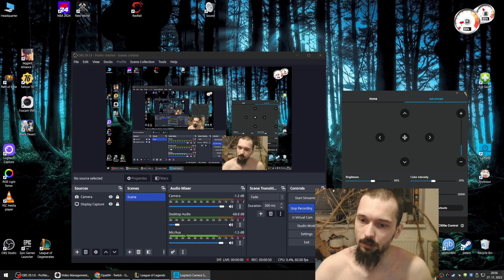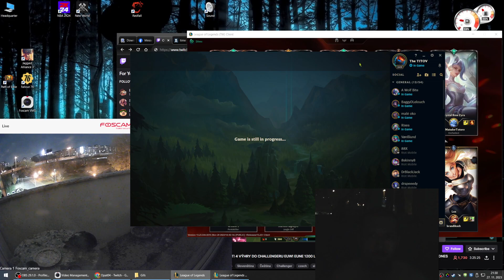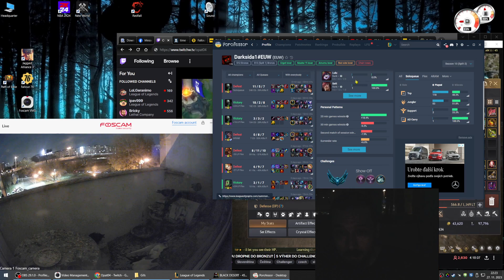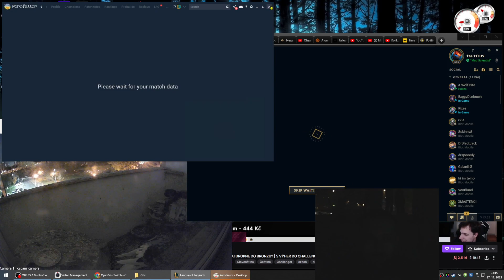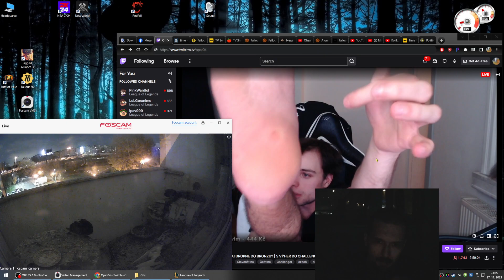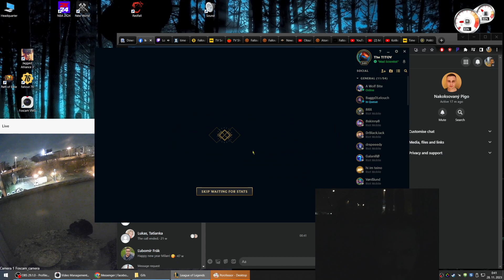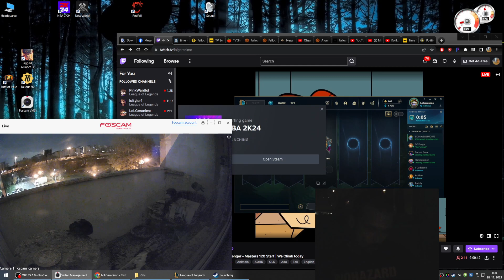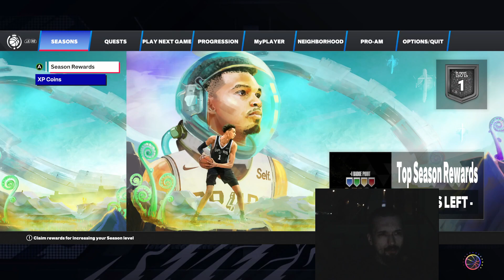Zero Deaths Challenge and NBA NS 27.11.2023